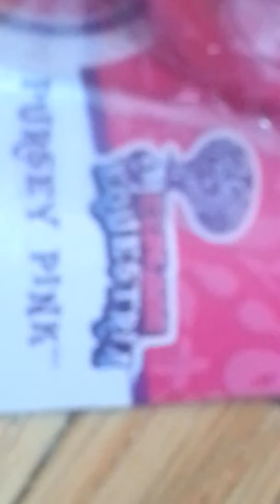What pinkie bought mlp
Hmmmmmmm. idk what pinkie was doing at the mlp black market either, so don't ask me!